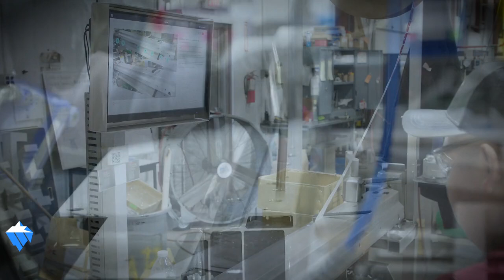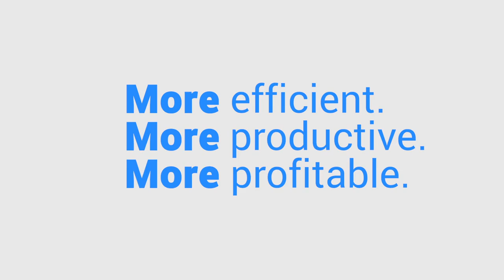Why automate assembly processes? Let these manufacturers tell you why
Automating manual assembly processes isn't as hard or expensive as you might think, and the value is powerful:

1. Automate data collection for every product being assembled. Know exactly what tool was used and who used it
2. Run analytics on cycle time improvements, operator efficiency, and more
3. Error-proof the shop floor by connecting with smart IoT tools (we even help enable non-IoT tools to be 'smart' so all data is captured in a single platform)

All of our customers experience efficiency gains in weeks, not years.